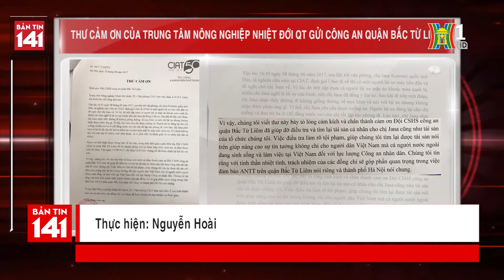Tổ chức phi chính phủ gửi lời cảm ơn Công an quận Bắc Từ Liêm | Tin tức 141